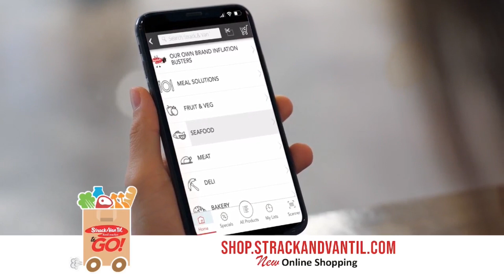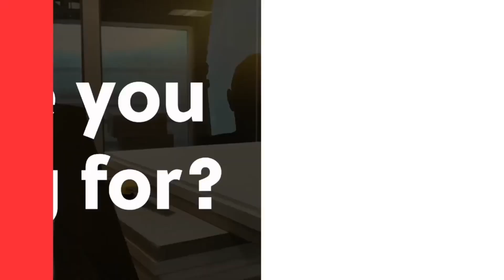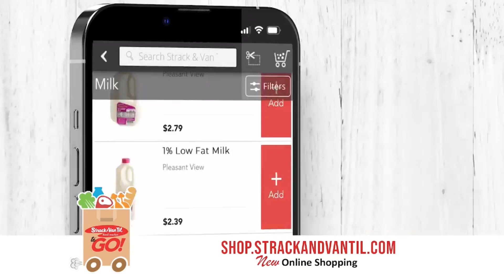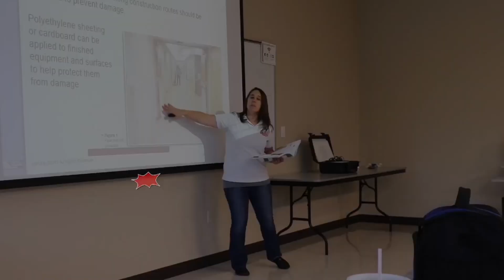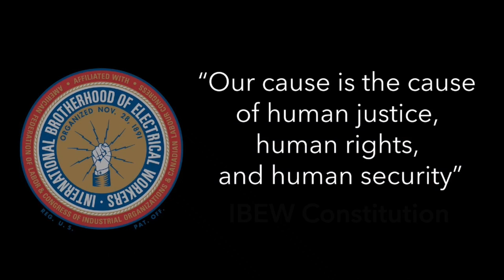Region Football Weekly - Week 13 - (11/9/2023)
Follow RSN on Social Media!

Region Sports Network "The Only Game IN Town"